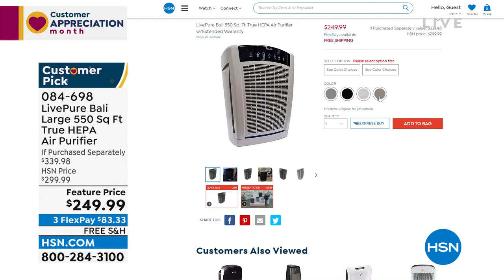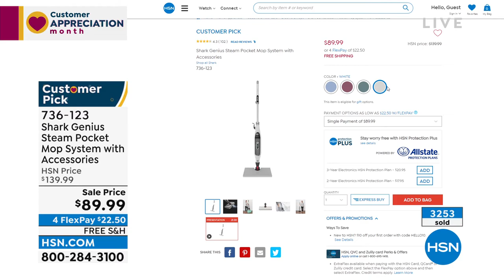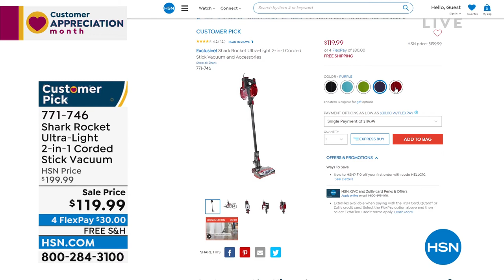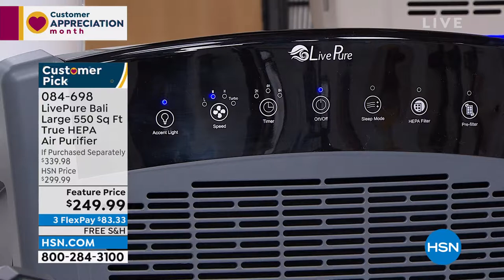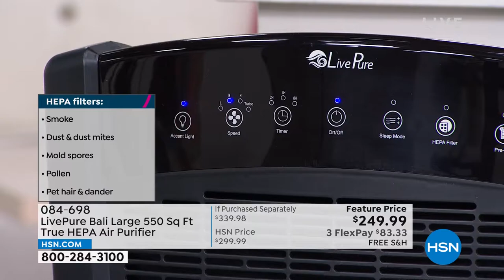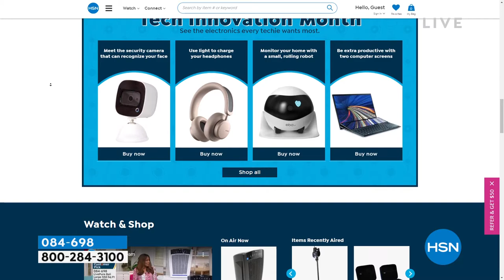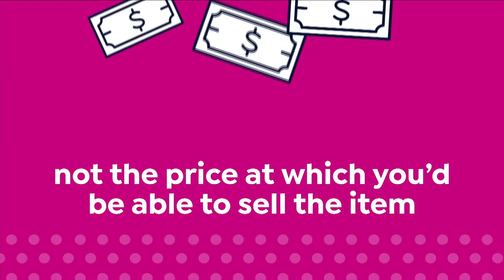HSN | Home Solutions featuring Shark Cleaning 04.11.2022 - 02 PM